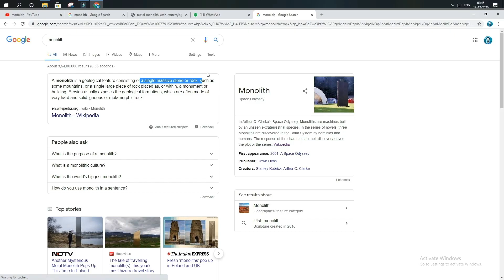2020 का एक और रहस्य Monolith | The Monolith Mystery Solved in Hindi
Monolith Mystery